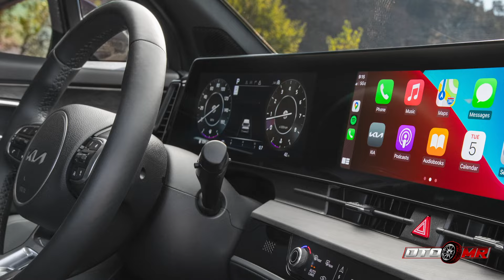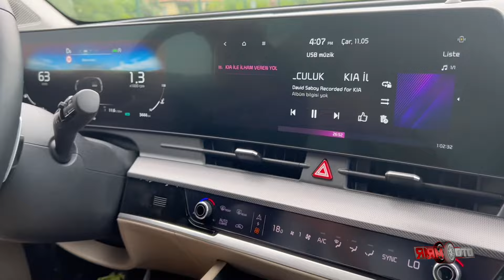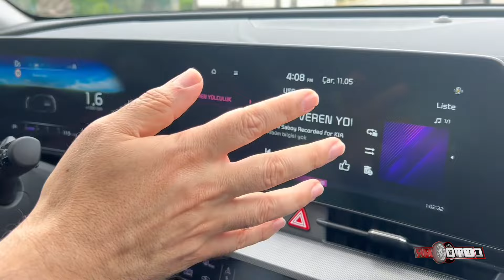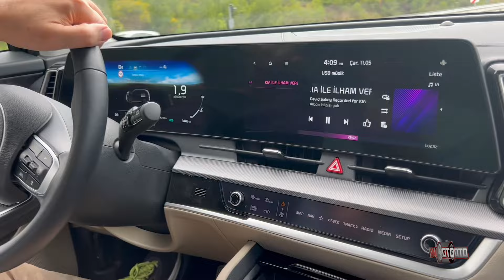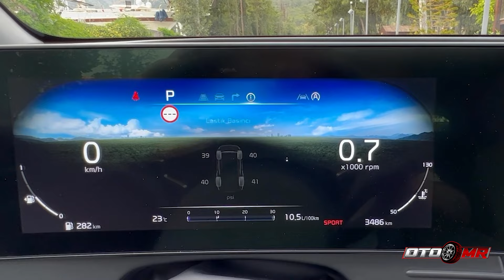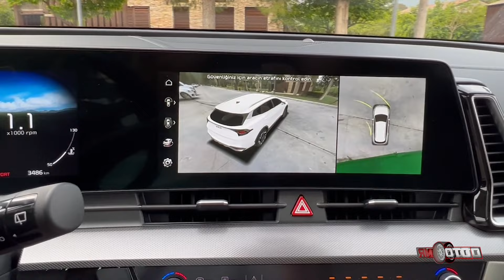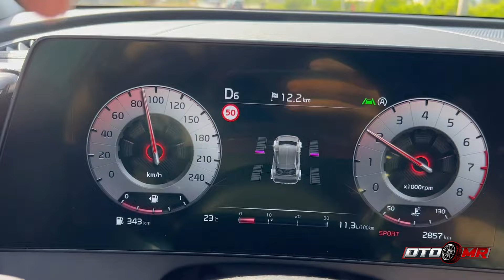YENİ KIA SPORTAGE İLK İNCELEMESİ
Kia Türkiye’de Şubat ayında 5. nesil Sportage modeli ile başlattığı yeni model lansmanlarını 1.6 litrelik hybrid motora sahip Sorento ve yenilenen Cerato ile sürdürüyor.

Satışa sunulan bu 2 modele Haziran ayında Sportage Hybrid modeli de eklenecek. Takvimi açıklanan bir diğer model ise yılın 3. çeyreğinde satışa çıkacak olan elektrikli Niro olacak.

Geçen yıl global satışlarda 8. marka olan ve yeni logosuyla 2030 yılı hedeflerini paylaşan Kia, bu vizyona bağlı olarak Türkiye hedeflerini açıkladı.

2022 sonuna kadar pazardaki ürün sayısını 12 modele taşıyacak olan Kia, Picanto’dan Sportage modeline kadar olan ürün serisine tam elektrikli modelleri de eklemeye hazırlanıyor.

Lütfen, videoyu izledikten sonra BEĞEN tuşuna basarak bizlere destek olun! Videolarımıza YORUM yaptığınız her öneriyi, eleştiriyi ve bilgilendirmeyi dikkate alıyoruz!

KıaSportage UmranOto ekspertiz sonuçlarında öne çıkan kusurlar videomuzda MemduhTaşlıcalı tarafından detaylı olarak anlatılıyor.